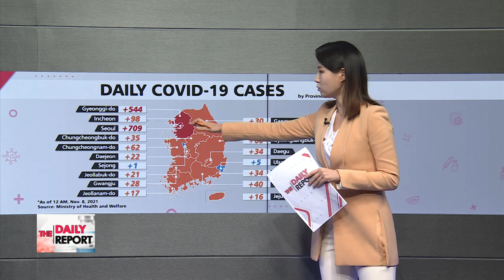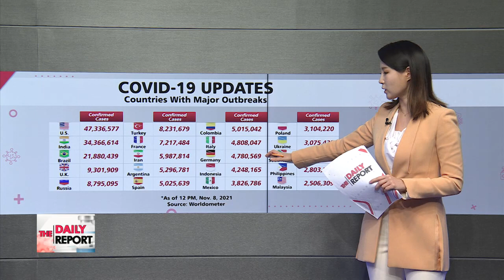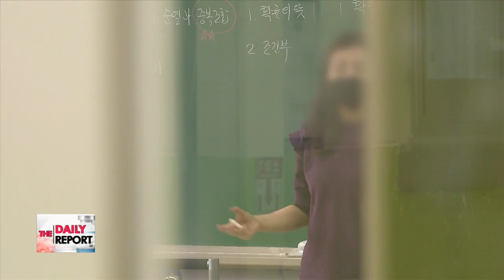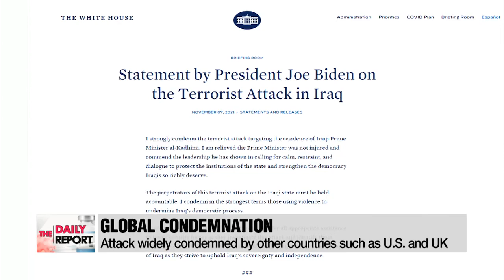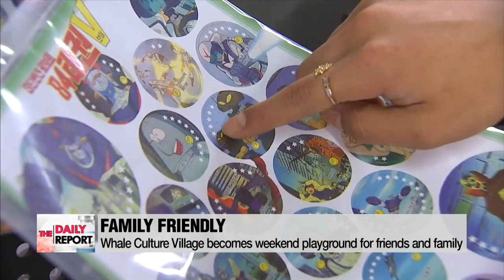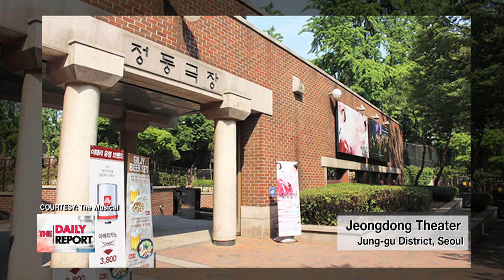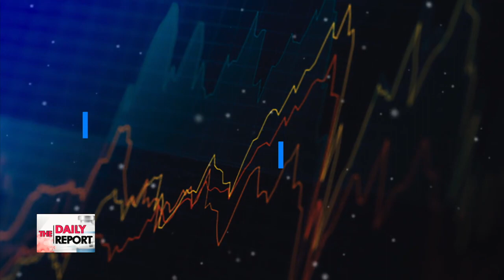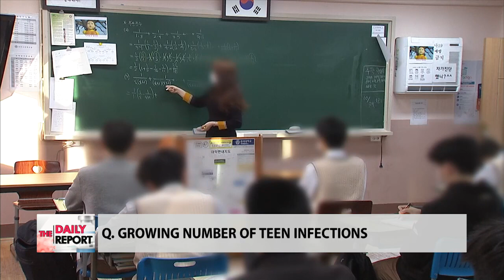[FULL] THE DAILY REPORT : South Korea wraps up first weekend into "returning to normalcy" scheme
▪ South Korea wraps up first weekend into "returning to normalcy" scheme

▪ N. Korea conducts artillery fire competition, insisting event is purely defensive

▪ CCP's Central Committee to kick off 6th plenum on Monday

▪ Biden invites more than 100 countries, including S. Korea, for Summit for Democracy: Reuters

▪ Drone attack on Iraqi PM widely condemned

▪ Robots in agriculture sector provide helping hand to farmers

▪ People visit Jangsaengpo Whale Culture Village to play "Squid Game"

▪ OBSTACLES IN THE WAY BACK TO NORMAL?
(Korean health authorities are on high alert amid a concerning rise in the number of new COVID-19 infections and serious illnesses, one week into its transition toward a gradual return to normal. We sit down with our panel of experts for their latest analysis and forecast of the COVID-19 outbreak in Korea.)

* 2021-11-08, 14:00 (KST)